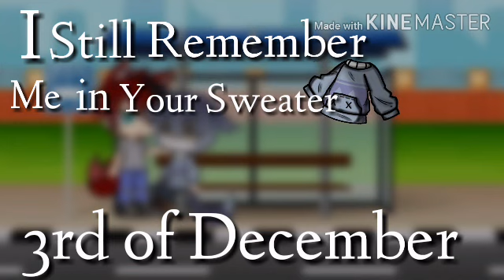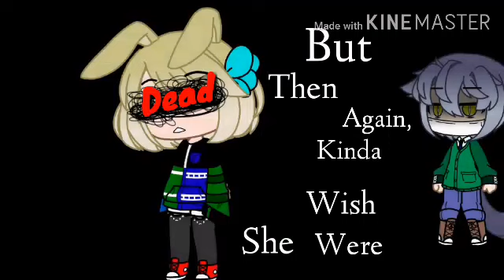Heather//GCMV//Gay? (Sad?) [1/2]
I don't know. sad? Or am i supposed to give this a trigger warning?

Ok uuh...should i continued this?

And i'm sorry if this gcmv is bad...

125 likes for part 2 ;v;

Uh well that's all i wanted to say

Have a nice daaay!

Baiii